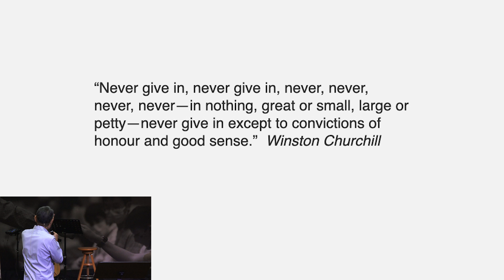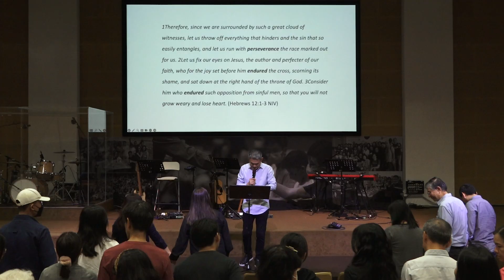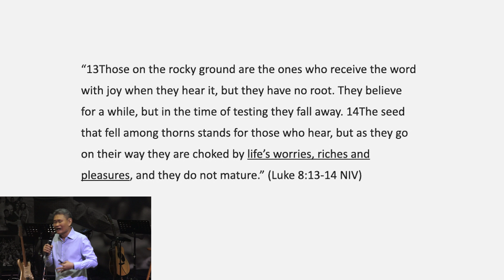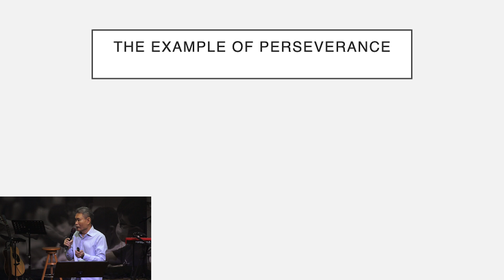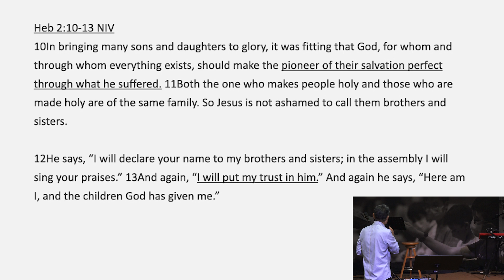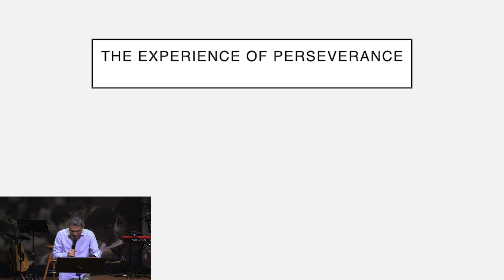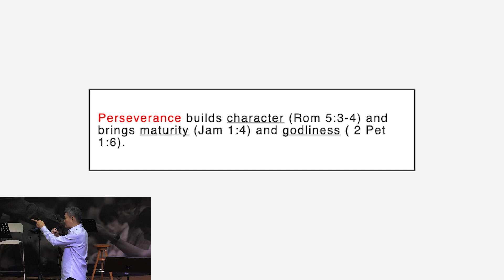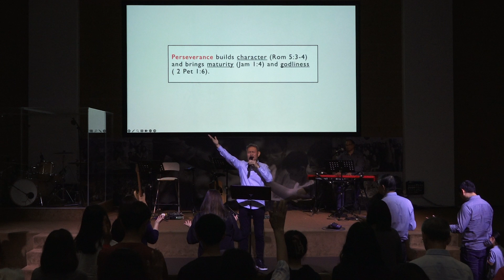Never Give In | Chuck Chua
In the words of Winston Churchill, “Never Give In, Never, Never, Never”. Persevere through tests and trials because God is faithful and He will keep His word.